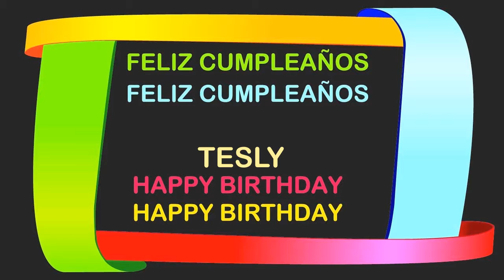Tesly Birthday Postcards & Postales